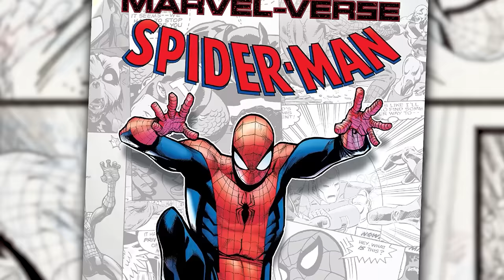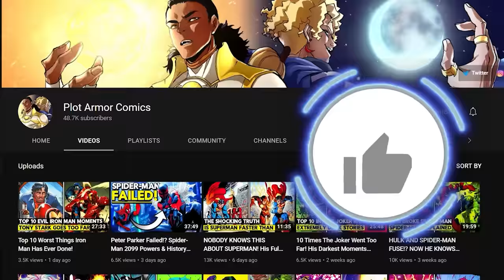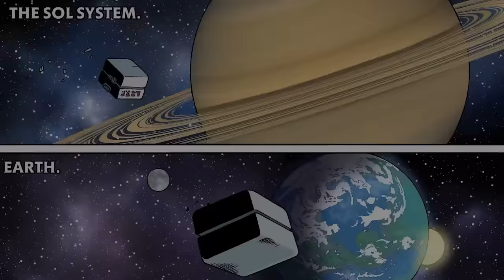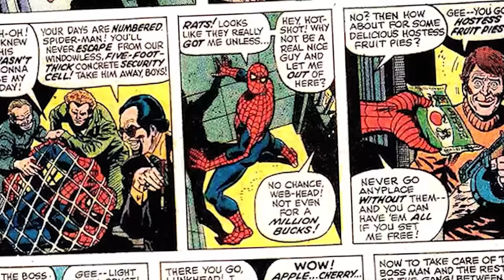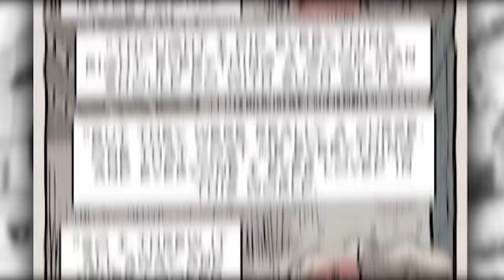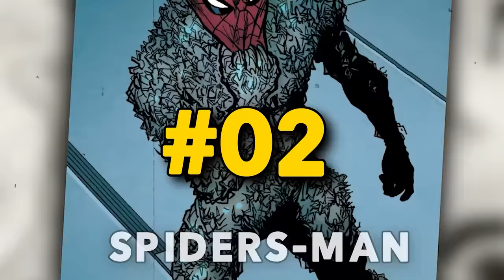Top 10 Weirdest Spider-Man Variants! These Shouldn't Exist